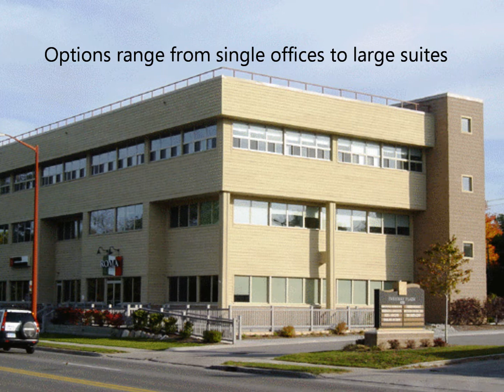Parkway Plaza downtown Traverse City office space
Downtown Traverse City offices for lease.   Check out the Parkway Plaza in downtown Traverse City.  Presented by Traverse North Realty